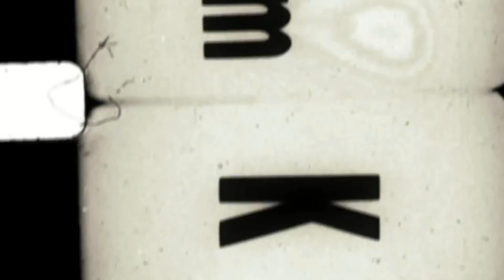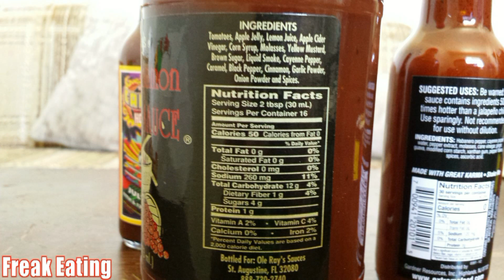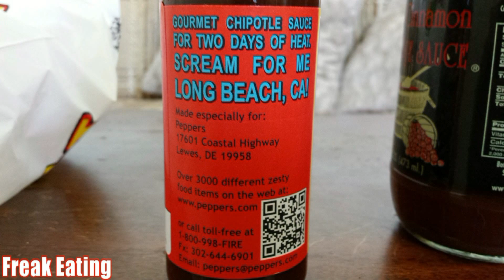$10 Hot Shopping: Blair's Mega Death Sauce at the California Hot Sauce Expo | FreakEating Haul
The California Hot Sauce Expo offered several pepper eating challenges - and featured dozens of vendors selling super spicy products. There was no way I could resist buying some extremely hot sauce, and Blair's name had always stood out to me as reputable. Unfortunately, the vendor didn't have change for a $10, but did have a couple other sauces for me to take home.

Until next time, Stay in School, Don't Do Drugs, and Eat Like a Freak!